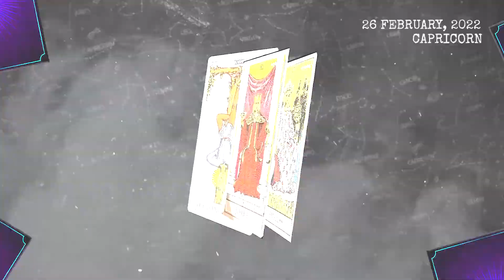CAPRICORN ♑❤ THE IMPOSSIBLE IS ABOUT TO HAPPEN CAPRICORN, THIS IS WHY 💕 LOVE TAROT READING FEB 2022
Here is my Capricorn forecast / horoscope for today Saturday, 26th February 2022. This applies to you if you are born under the astrological zodiac sun sign of Capricorn. You can also check this reading if your are Capricorn moon sign or Capricorn rising star.

Today's horoscope Capricorn -  February 26 2022 - ♎️
Astrocademy Look at your Capricorn prediction  February 26 2022 ❤️

On your favorite channel, Capricorn daily horoscope  February 26 2022, discover what destiny holds for you in love, health and money. Capricorn daily horoscope for free, Capricorn horoscope  February 26 2022, ♎️

Capricorn Horoscope Today February 26 2022
Daily horoscope Capricorn February 26 2022
Horoscope Capricorn February 26 2022
Capricorn February 26 2022

Capricorn love horoscope February 2022

free horoscope,
Capricorn horoscope February 26 2022,
daily horoscope Capricorn,
Capricorn Reading,
Capricorn daily horoscope today,
Capricorn,
Capricorn February  2022,
lucky,
tarot,
astrology,
love,
daily horoscope,
horoscope for today Capricorn,
Capricorn today's horoscopo February 26 2022,
Capricorn daily,
horoscope today Capricorn,
Capricorn today's horóscopo,
Capricorn horoscope today,
horoscope Capricorn,
Capricorn today,
Capricorn horoscope,
horoscope today,